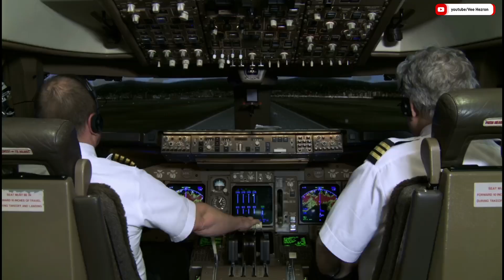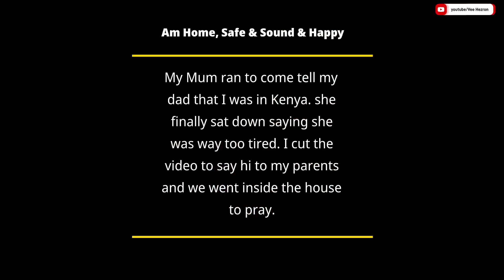My parents never expected this... I travelled to Kenya to surprise my Parents.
I planned a surprise visit to Kenya to see my parents after been away in the UK.
Tune in today to travel with me and see my parents reactions. My parents never expected this... I travelled to Kenya to surprise my Parents.